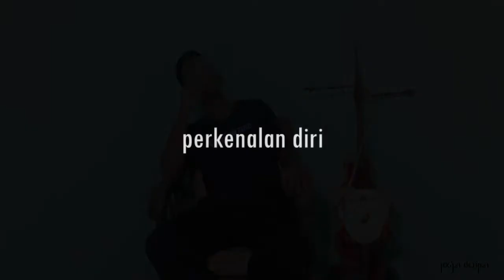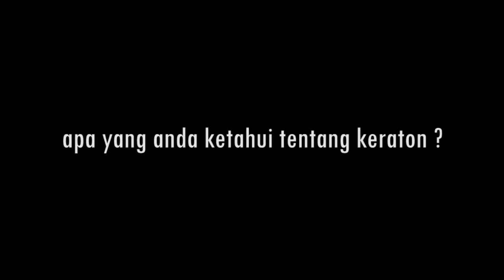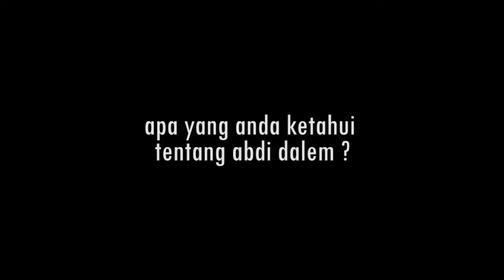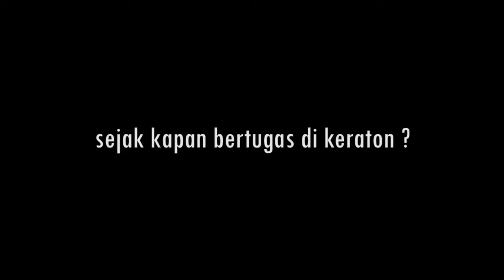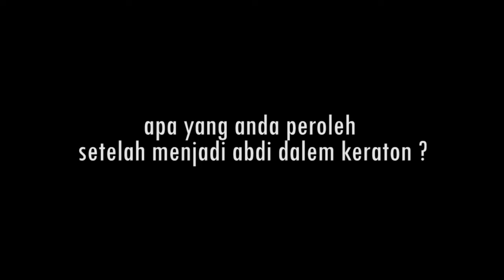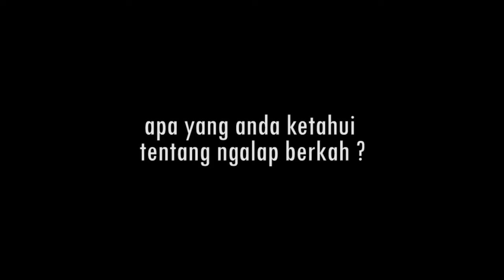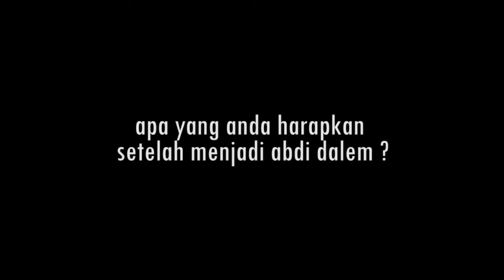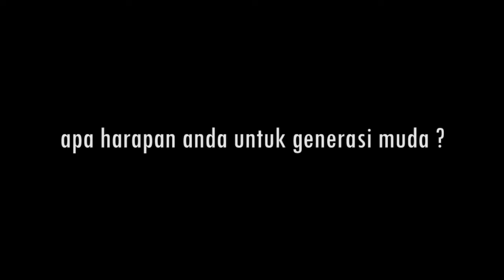Bincang Bincang Bersama Abdi Dalem Magang Keraton Yogyakarta